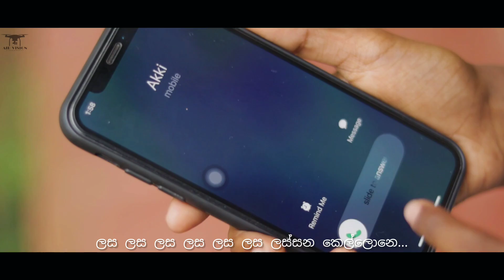Saravita (සාරවිට) DJ JNK x MONIYO | 2021 New Rap | Sarawita Rap - Podda | Airvision Videography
Orginial Artist - DJ JNK x MONIYO
Orginial Music - DJ JNK Studio

Video concept - Asitha Hashan Bandara @Air vision videography
Director - Asitha Hashan Bandara
DOP - Damsara Bandaranayake
Cast -Ramika Randesh Bandara
Thumbnail - Shaluka semal

Thank you brothers
  *  DJ JNK (JANAKA AIYA)
  *  MONIYO(DUMINDU AIYA)